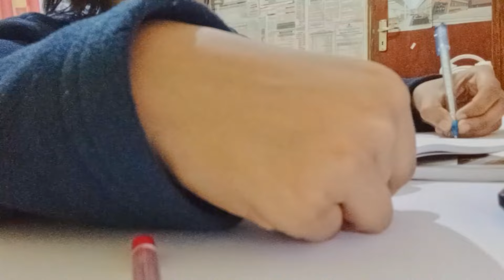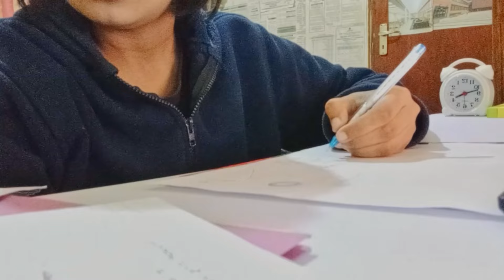STUDY VLOG| Waking up at 2am| 3 hours study vlog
"Embark on a transformative journey with our comprehensive online education platform, catering to the aspirations and studies of NEET aspirants. Dive into a wealth of resources, including motivational content, insightful bio information, and API-driven solutions to enhance your learning experience. Explore campus motivation, discover the secrets of psychology in NEET, and unravel the mysteries of study hours. Whether you're seeking advice on study motivation, NEET exam preparation, or the ideal study routine, our platform has it all. From captivating dramas and KDramas to inspiring quotes and playlists, find the perfect study motivation to fuel your aspirations. Join our vibrant community, engage in NEET study motivation discussions, and access valuable resources to ace your exams. Let us be your guiding light on this aspirate life journey toward NEET success. This is not just about studying; it's about embracing the NEET life with motivation, dedication, and a touch of inspiration. Your NEET journey begins here!"